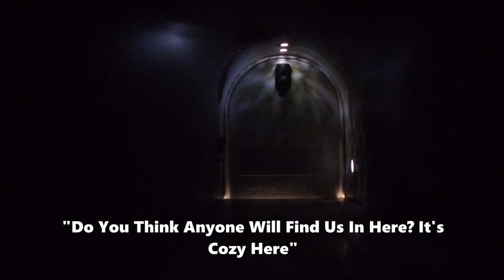HummingBird'z ShortFilm*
Short Film For The Hummingbirds